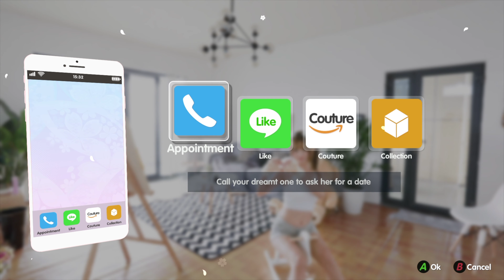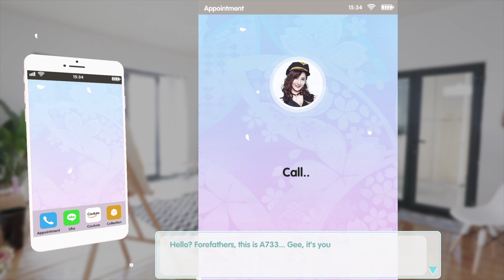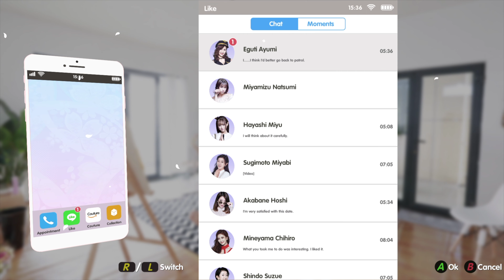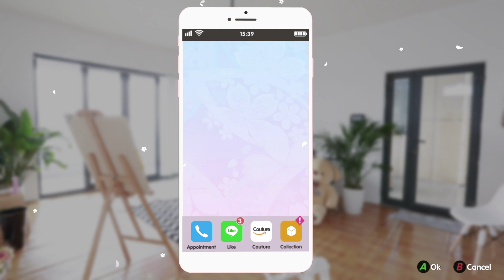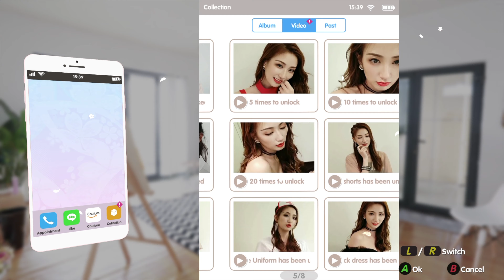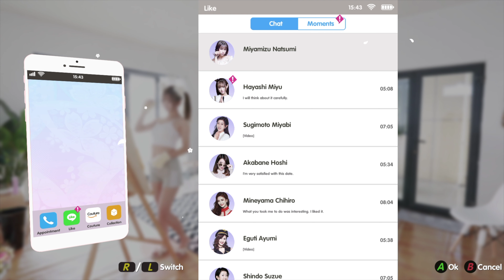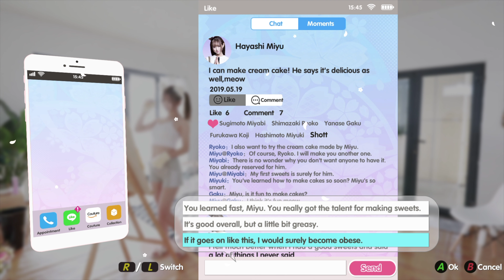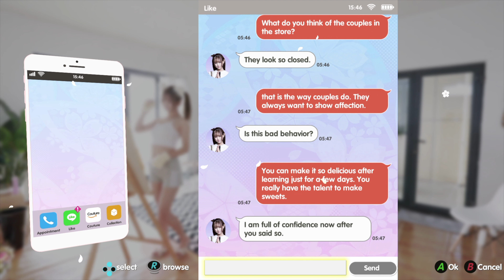Summer Sweetheart : Ding Dongs And Cream! - PART 73 - Two Dudes One Couch (Nintendo Switch)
Two Dudes One Couch are getting wholesome with this totally wholesome game. The Switch Eshop is at it again.. oh boy. Here we go! We're playing Summer Sweetheart. A true classic in the dating sim genre.